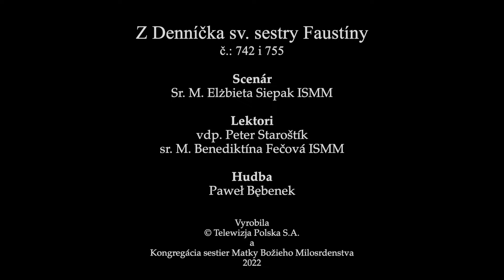21. Žiadam od teba skutky milosrdenstva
Ó, Ježišu môj, nauč ma otvárať vnútro milosrdenstva a lásky každému, kto ma o to prosí (Den. 755).